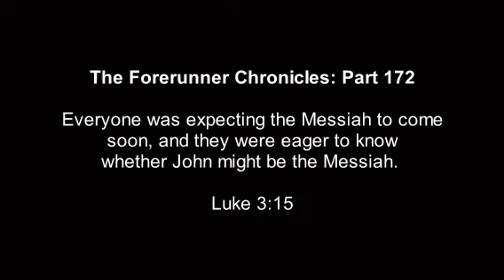Bite Size Bible 344: The Forerunner Chronicles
The Forerunner Chronicles (Part 172)
Identity:  The Challenge of Success (Part 19)